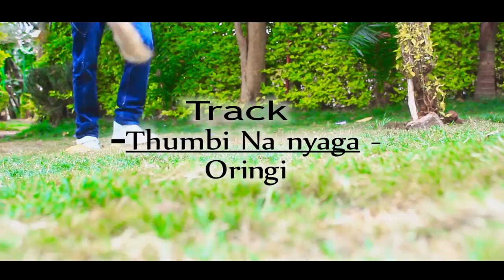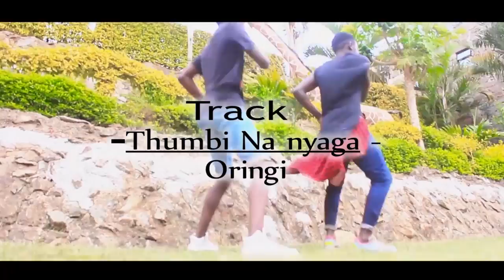Charl m Njoroge (handu hau)-Thumbi Na Nyaga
Thumbi Na Nyaga - Chalr M. Njoroge